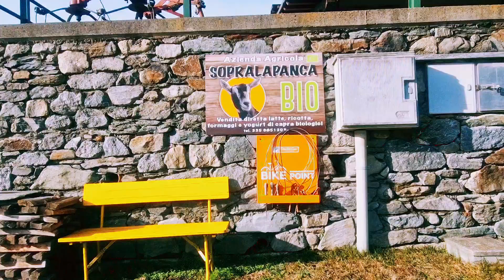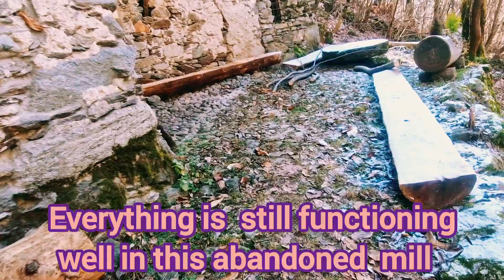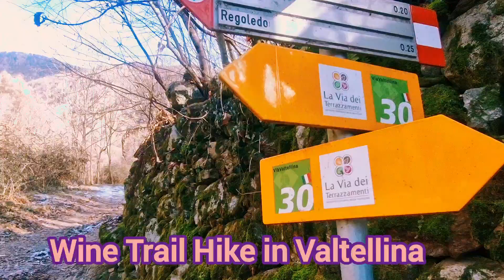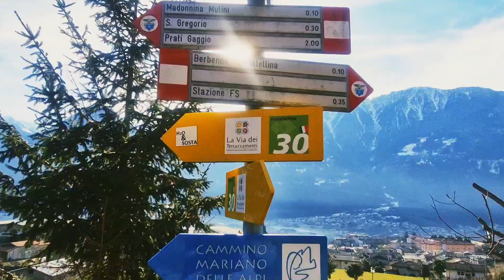Hiking around Postalesio & Polaggia , Lombardy, Italy 2023! Bella Valtellina! ♥️🇮🇹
Hiking the Wine Trails of Postalessio and Polaggia ( Comune di Berbenno )

Postalesio is a comune ( municipality  ) in the province of Sondrio in the italian region Lombardy , located about 90kms (56 miles ) northeast of Milan and about 6 km west of Sondrio . Its population is approximately  618 . It is famous for its  earth pyramids , which I will show next time when the winter is over . 😊

Polaggio is a small village situated just above the town of Berbenno in Valtellina, Lombardy , Italy .

Bella Valtellina !  Bella Italia ! ♥️🇮🇹🌞